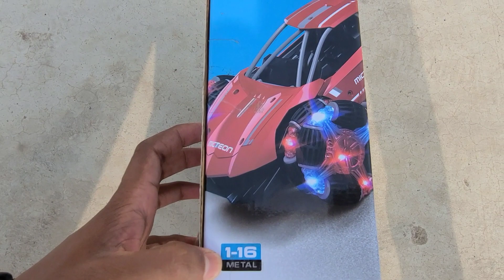Crezy Wheels Rc Moka fastest Car | Unboxing | review | Toy brother